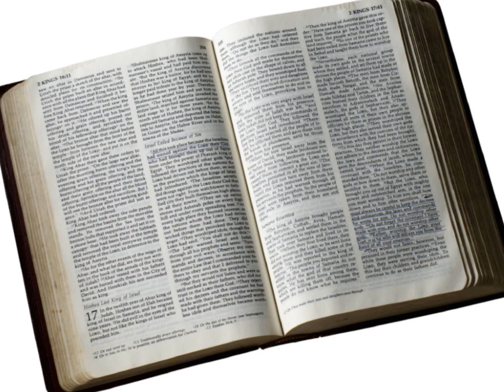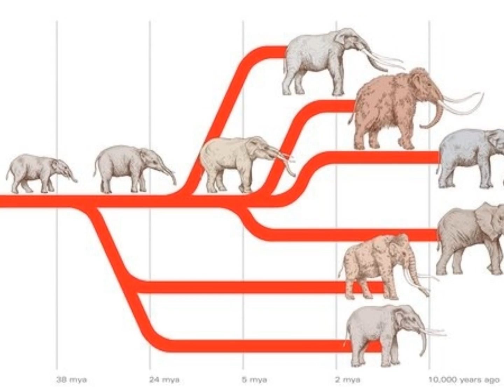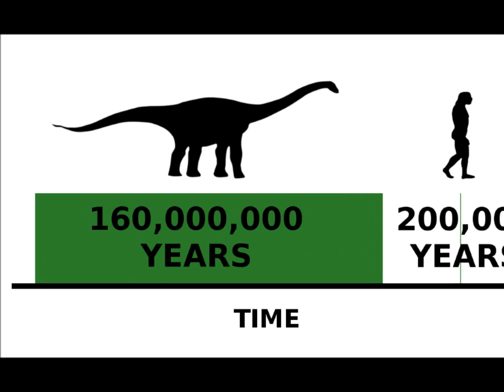Evolution vs Creationism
I have a question regarding evolution and creationism and wanted to share it with others. It is a proposal for the reassessment of both ideas.

Please share your thoughts - I try to reply to all comments.